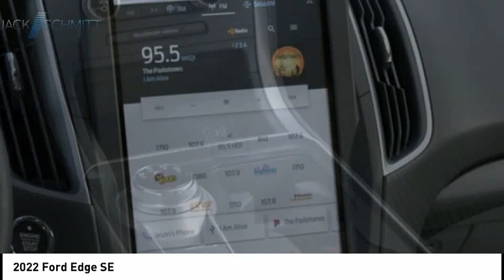2022 Ford Edge PR1772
2022 Ford Edge SE

Looking for the right vehicle? Today could be your lucky day. this 2022 Ford Edge could be yours.